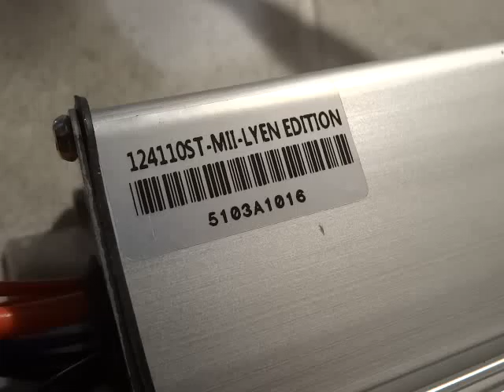Mark S 's 12FET 4110 Lyen Controller Test Run